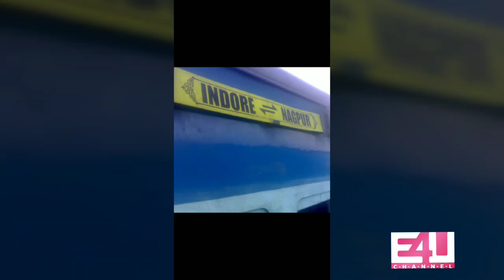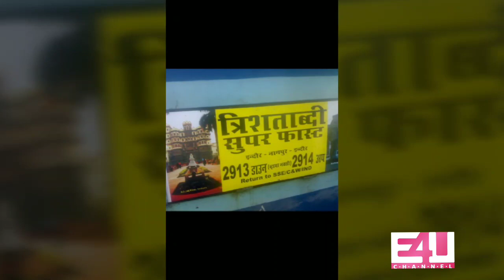HD Clear : Indore Tri Shatabdi Express train Departure Announcement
12913 Indore Nagpur Tri Shatabdi Express train Announcement